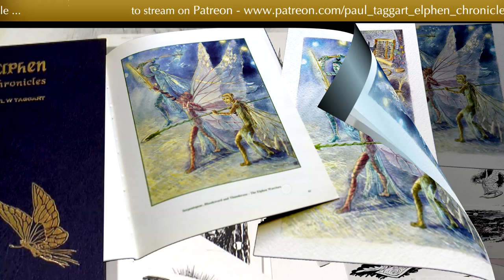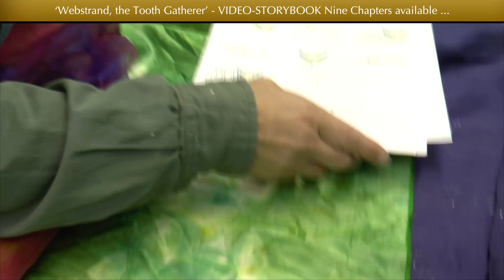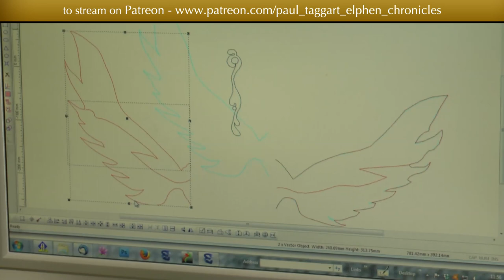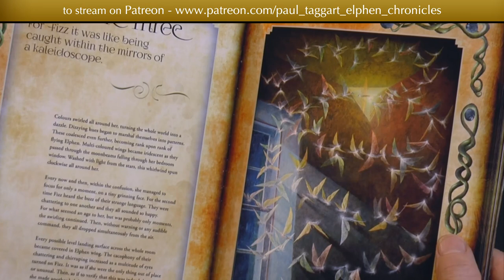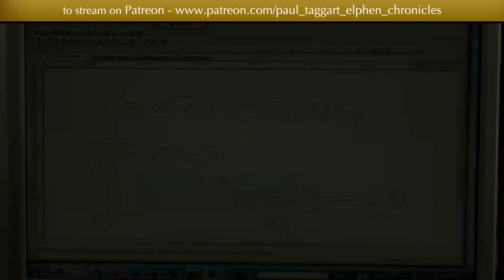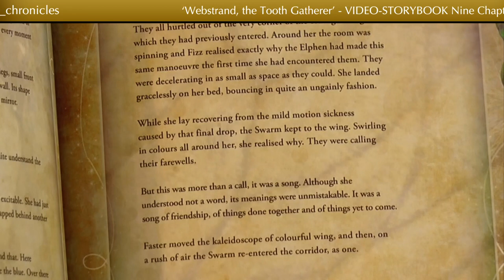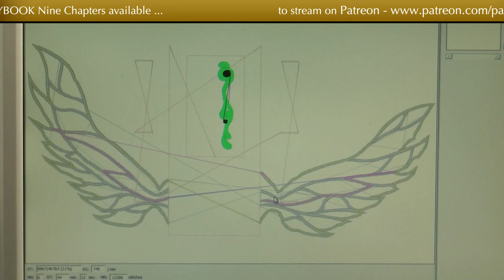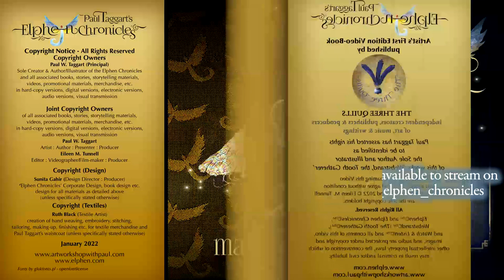Behind-the-Scenes Feature - Making Paul's Elphen waistcoat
Keep up to date with everything about Paul Taggart's Elphe Chronicles- register

"Welcome to 'Paul Taggart’s Elphen Chronicles' and this behind-the-scenes Bonus Feature in which we share with you a snapshot of the extraordinary work that has gone into making my Elphen Chronicles waistcoat.

We invite you to join us on our journey through the beautiful Highlands of Scotland, as we make our way to the Workshop of Textile Artist, Ruth Black

Hand-made in the Highlands of Scotland, the process originally started many months earlier with our first visit and further discussions during a follow-up meeting; in which our partner and Design Director, Sunita Gahir, set out her vision for this unique waistcoat.

Step along with us, into Ruth’s weaving shed and workshop, as Eileen and I get to see for the first time how Ruth intended to bring our collective ideas to life.

You will come to appreciate that this is ‘painting with thread’, as you watch Ruth explain her creative interpretation of my original artworks.

This is one of many FREE-TO-VIEW Bonus Features, in which we invite you to peek into the process of the various elements that accompany my second book in the Elphen Chronicles.

You will discover that ‘Webstrand – the Tooth Gatherer’ is so much more than just one book, as we share many other behind-the-scenes features featuring our collaborators and fellow artists.